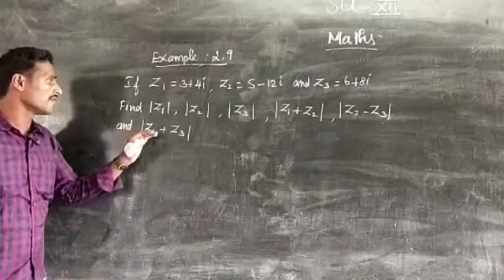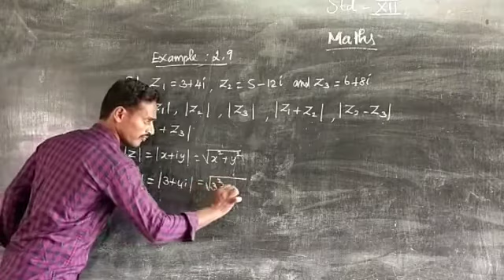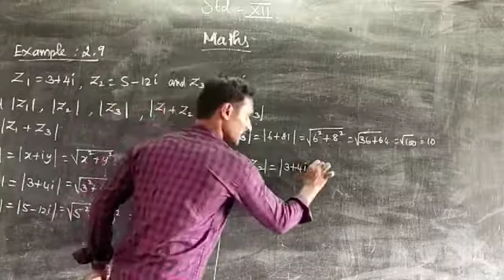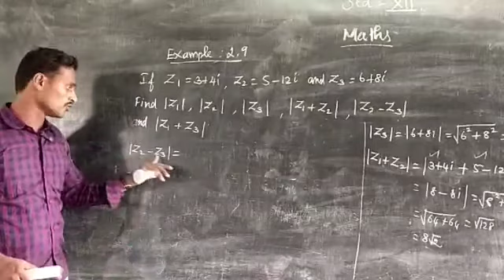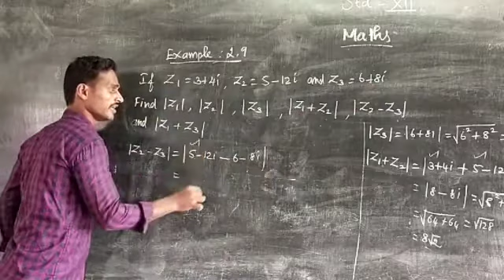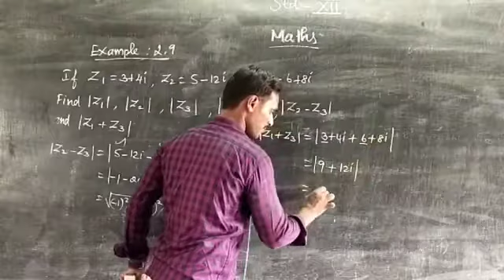Class 12:maths part 38